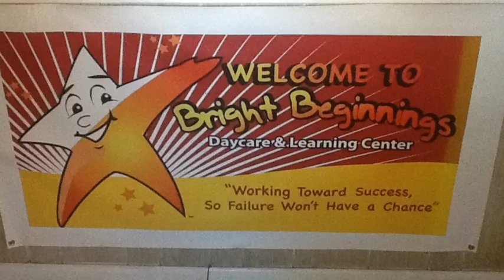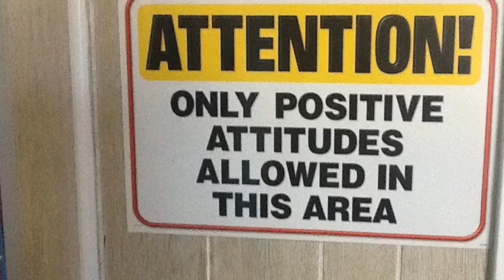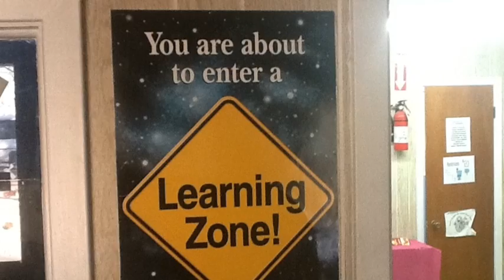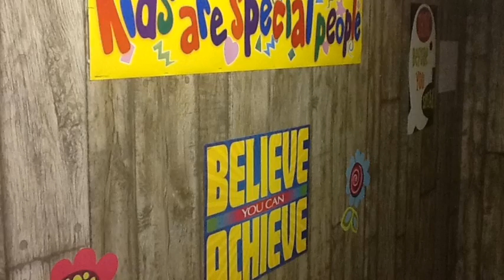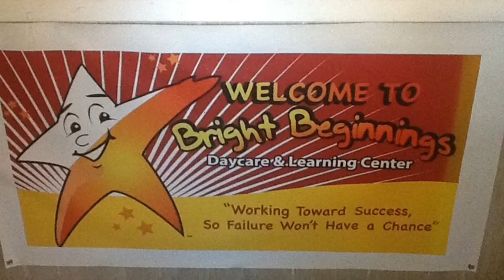Bright Beginning Daycare Greenwood MS